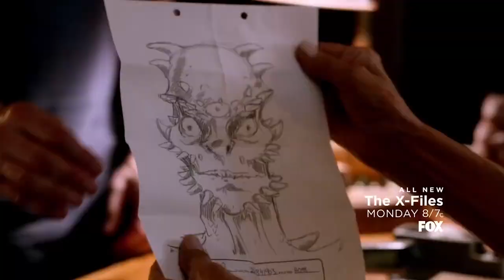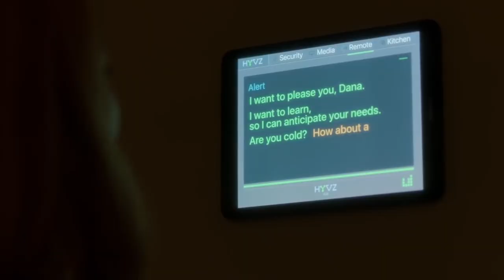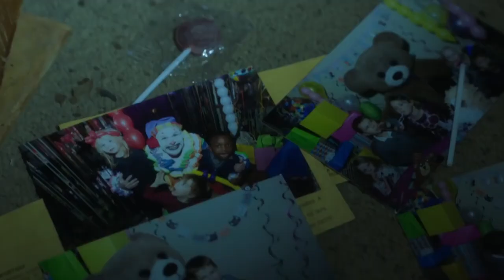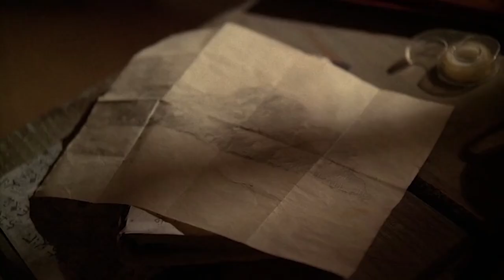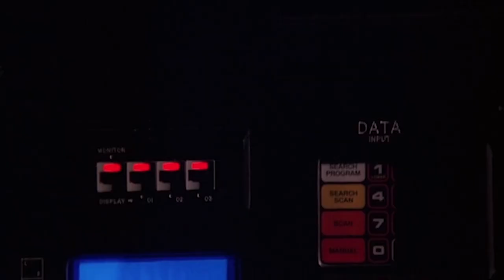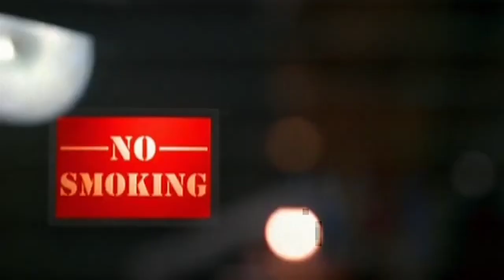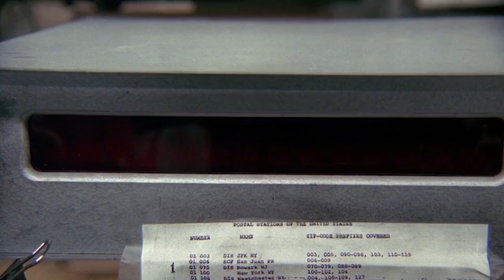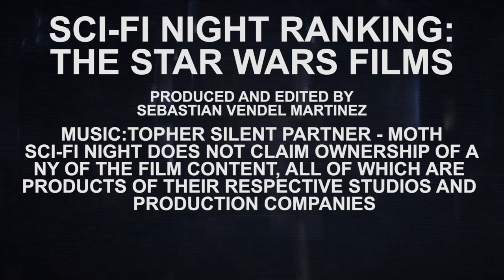X-Files seasons RANKED! (Spoilers)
The truth is out there, and that's why we've set out to rank all eleven seasons of The X-Files! Going from worst to best and trying to find good and bad from all seasons, we run down our list of the X-Files seasons!

Be sure to Like our Facebook page to stay even MORE updated with the show!

0:00 Intro
0:44 11TH SPOT
4:16 10TH SPOT
7:36 9TH SPOT
12:17 8TH SPOT
16:38 7TH SPOT
19:35 6TH SPOT
22:32 5TH SPOT
25:30 4TH SPOT
30:44 3RD SPOT
34:56 2ND SPOT
38:31 1ST SPOT